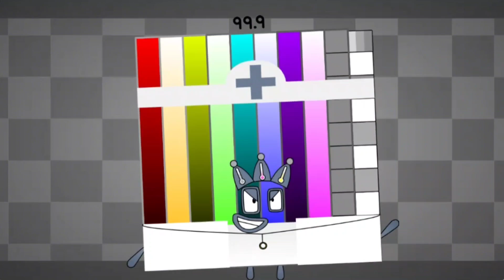Numberblock 99.9 In The Numberblocks Band